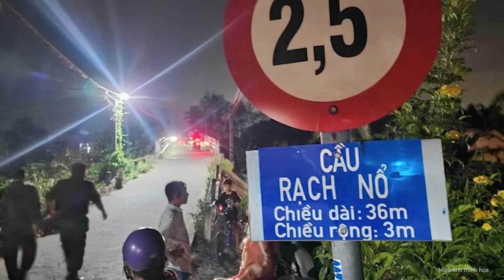Cực nóng: Đã bắt được nghi phạm giết người ở Hóc Môn lẩn trốn tại Long An | Nghệ An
Ngày 9/1, các lực lượng chức năng của Thành phố Hồ Chí Minh và tỉnh Long An đã phối hợp bắt được nghi phạm sát hại, cướp tài sản của nữ nhân viên quán cà phê ở huyện Hóc Môn.